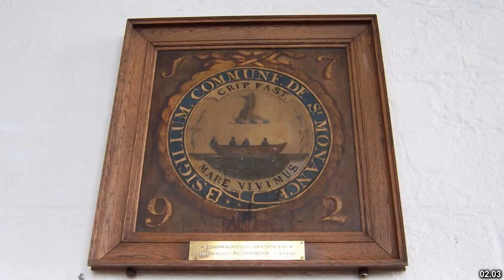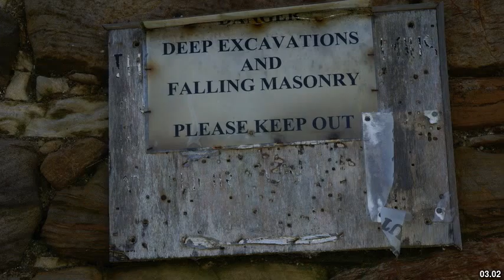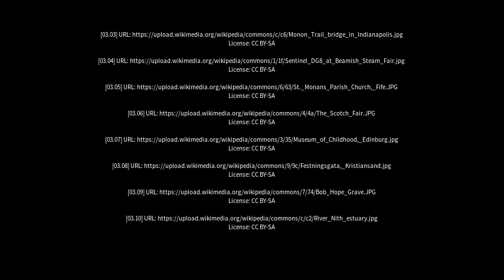Best places to visit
Best places to visit - Saint Monans (United Kingdom) Best places to visit - Slideshows from all over the world - City trips, nature pictures, etc.